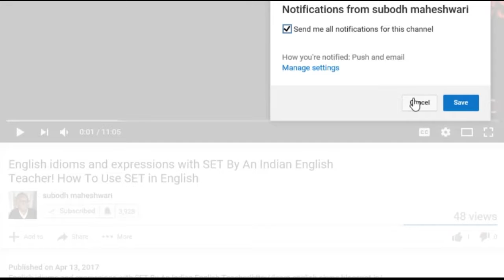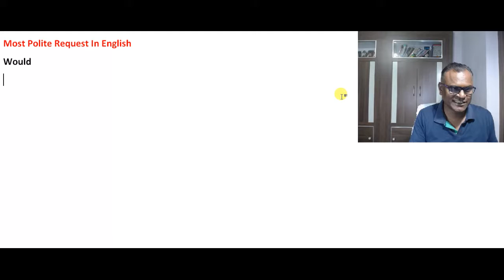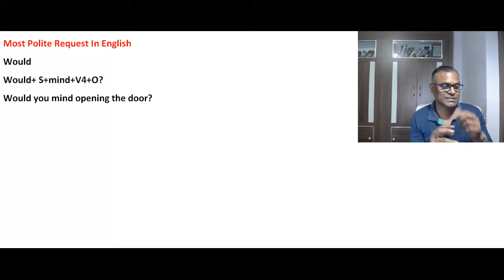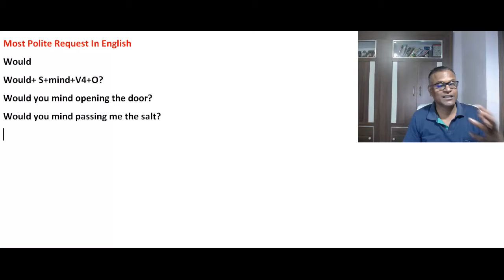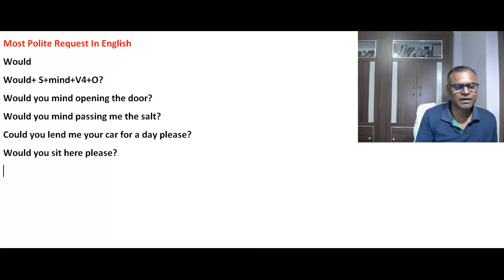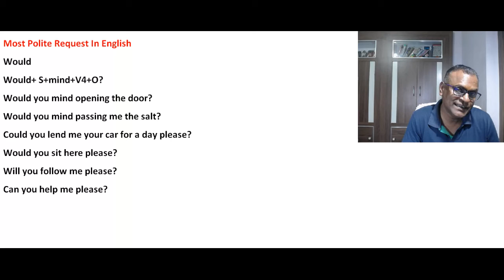Most Polite Request In English Through Skype Online With An Indian Teacher!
Most Polite Request In English
Would
Would+ S+mind+V4+O?
Would you mind opening the door?
Would you mind passing me the salt?
Could you lend me your car for a day please?
Would you sit here please?
Will you follow me please?
Can you help me please?